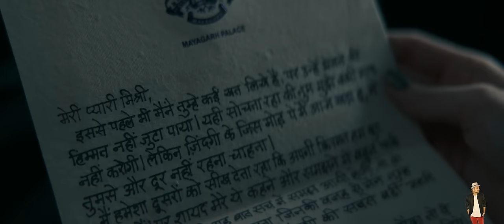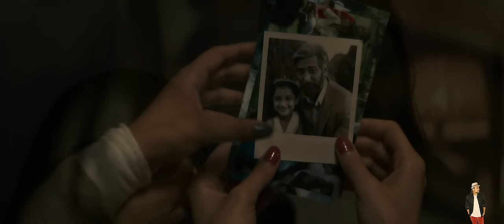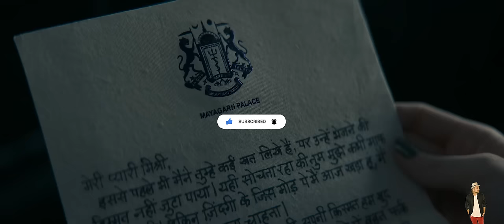Gaslight (2023) Film Explained In Hindi | Disney+ Hotstar Gaslight Movie In हिंदी | Hitesh Nagar